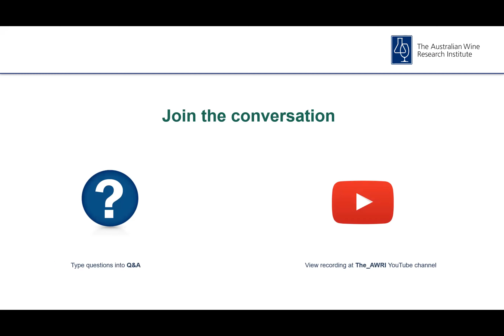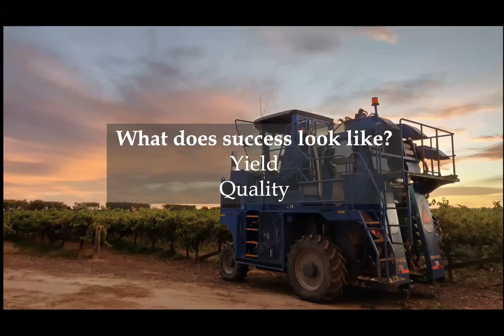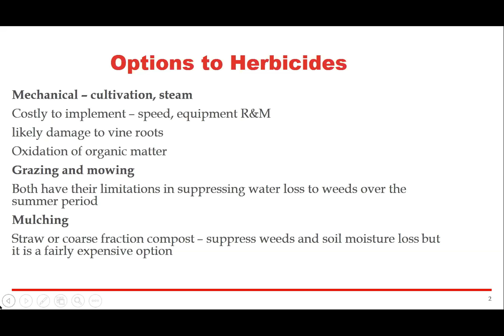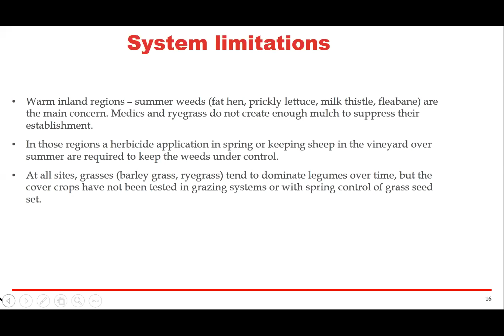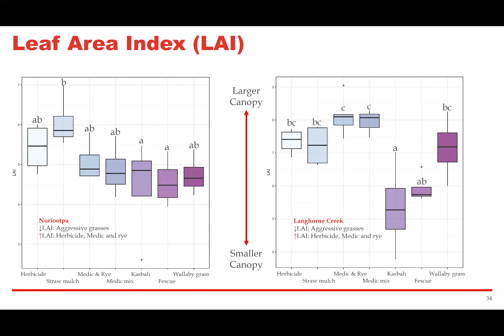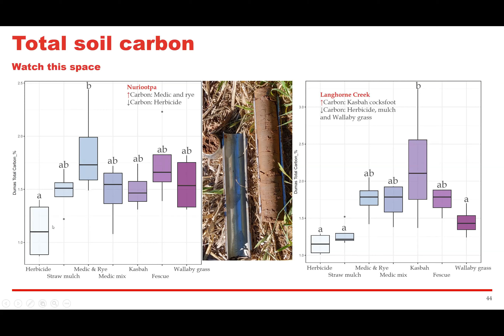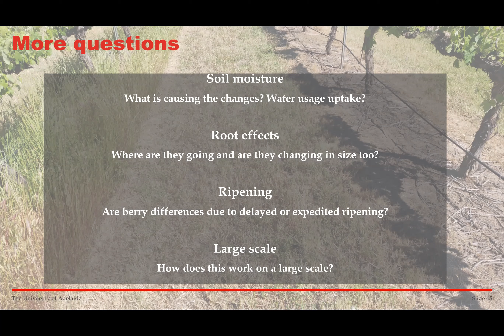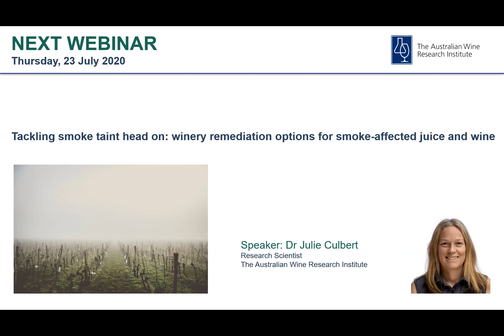The ins and outs of under-vine cover cropping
Speakers: Professor Tim Cavagnaro, Dr Thomas Lines and Chris Penfold – University of Adelaide
Webinar recorded: 16 July 2020

Vineyard under-vine floor management is a controversial topic. Whether via herbicide or tillage, the common approach for many years has been to maintain bare earth under-vine to minimise competition with grapevines. Our research into under-vine cover cropping is showing that with the right choice of species, under-vine cover crops can have a neutral or positive effect on yields while saving the effort and costs associated with herbicide application. Our work is also exploring the impacts of cover crops on water usage and vine temperatures, with intriguing results. New insights have also been gained into the impacts of vineyard floor management on the soil microbiome.